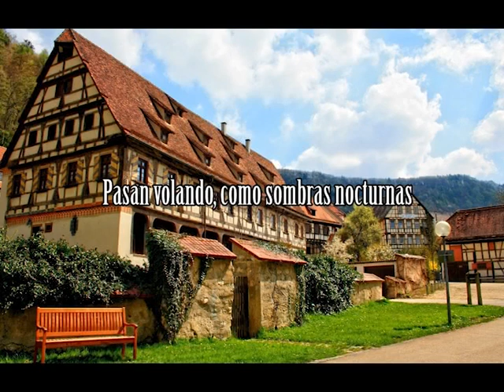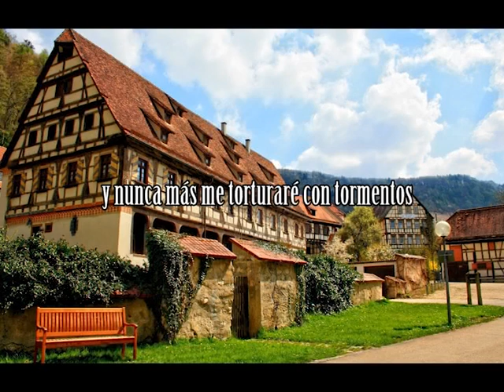Los pensamientos son libres ("Die Gedanken sind frei")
Canción popular alemana de a mediados del siglo XIX sobre la libertad de pensamiento. Autor desconocido.

Esta versión en particular es interpretada por el Rundfunk-Jugendchor Wernigerode bajo la dirección de Friedrich Krell.